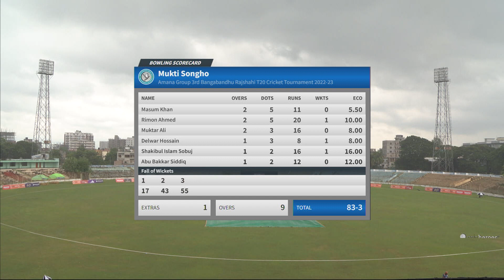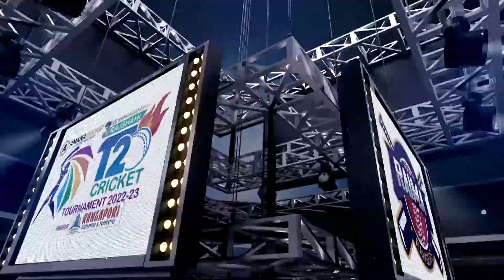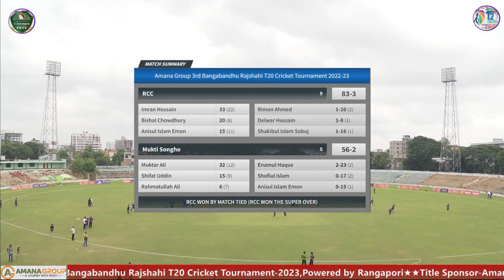AMANA GROUP 3RD BANGABANDHU RAJSHAHI T20 POWERED BY RANGAPORIMATCH-07RCC VS MUKTI SONGHOHIGHLIGHTS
AMANA GROUP 3RD BANGABANDHU RAJSHAHI T20 CRICKET TOURNAMENT 2022-23,POWERED BY RANGAPORI
MATCH-07
RCC VS MUKTI SONGHO
HIGHLIGHTS